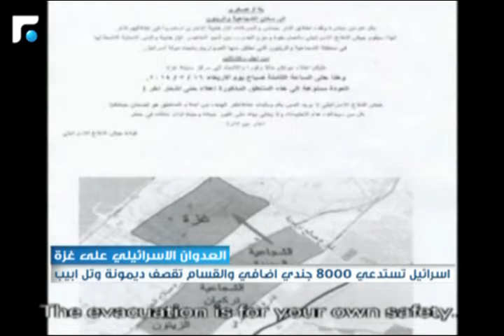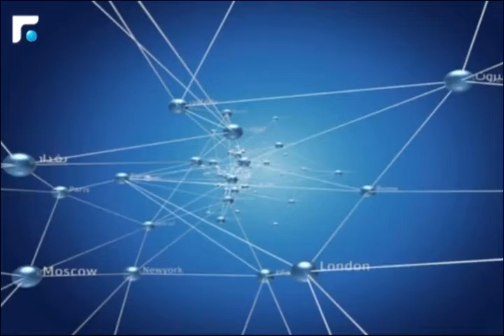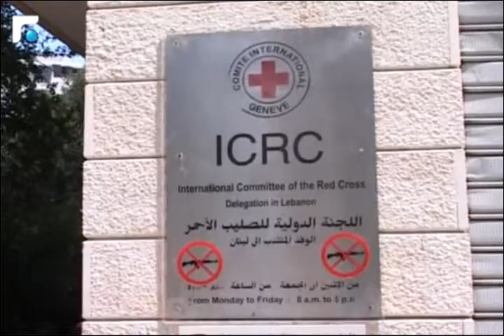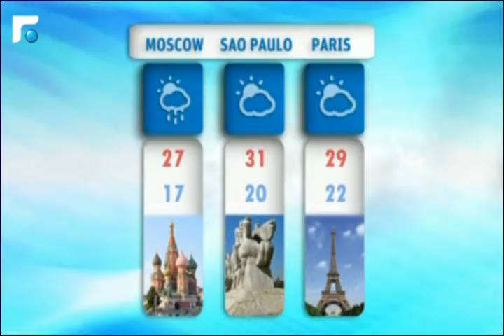النشرة المسائية 16/07/2014